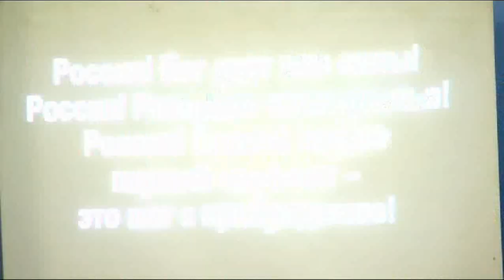Хава 2018 -- Елец, Грязи--- прославление песня ... Россия... Молодёжная конференция